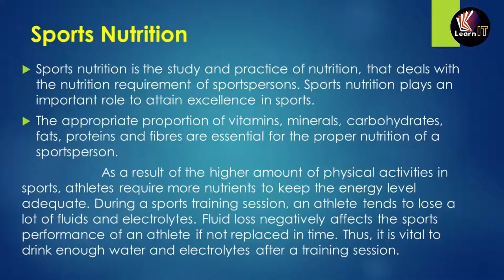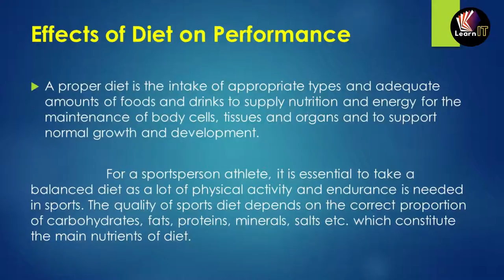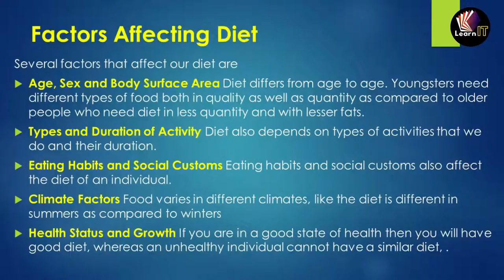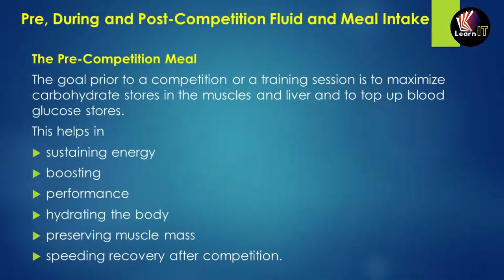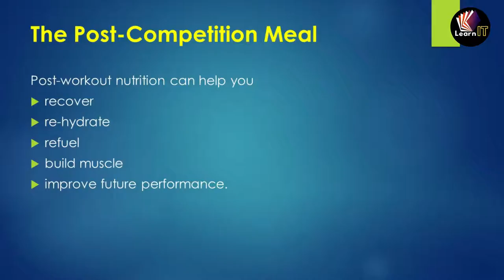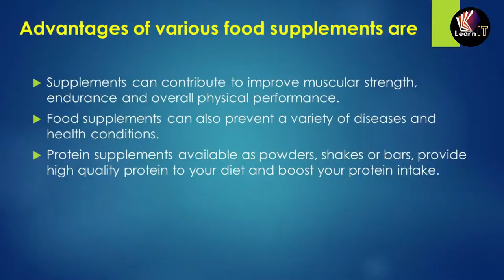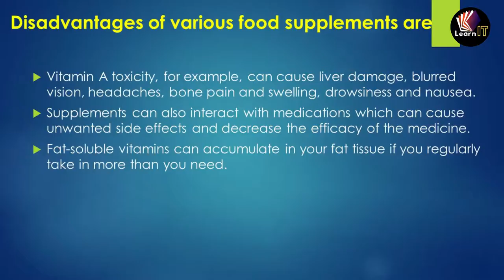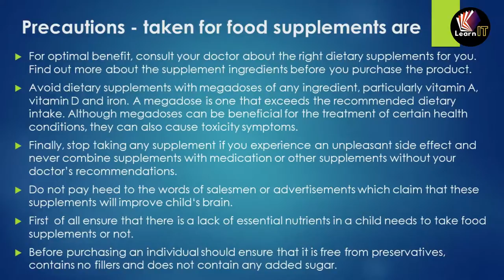SPORTS AND NUTRITION | UNIT 2 | CLASS XII | Topic 4 | (in ENGLISH) | by SUMIT SIR | LearnIT